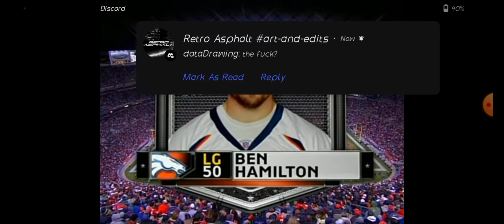2006 NBC Sunday Night Football Player Introduction Week 11 : SD VS DEN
No Chargers Defense